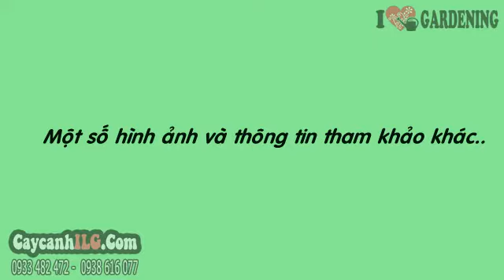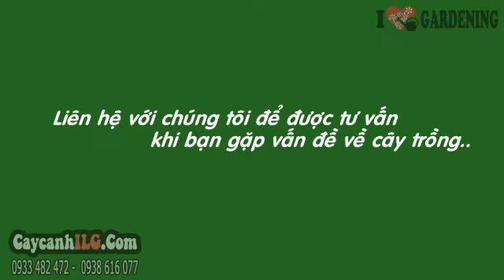Hình Ảnh Cây Kè Bạc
Cây Kè Bạc

Cây kè bạc (Bismarckia nobilis) là cây quí nhập nội, là cây ngoại cảnh được trồng phổ biến ở nước ta trong các công viên, biệt thự. Cây kè bạc có thể trồng trong chậu làm kiểng, cây kè bạc có tuổi thọ cao thích hợp với mọi loại đất dễ trồng dễ chăm sóc.

Tất cả thông tin, cách chăm sóc và giá Cây Kè Bạc tại